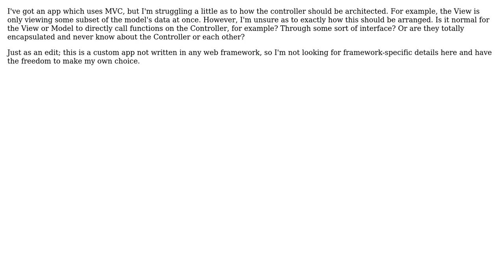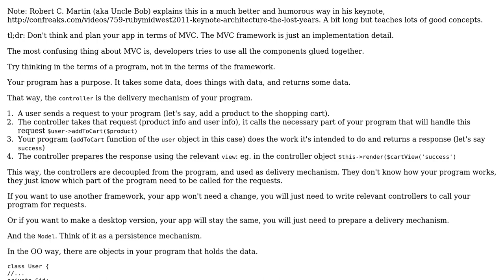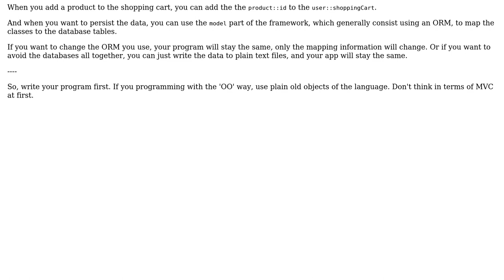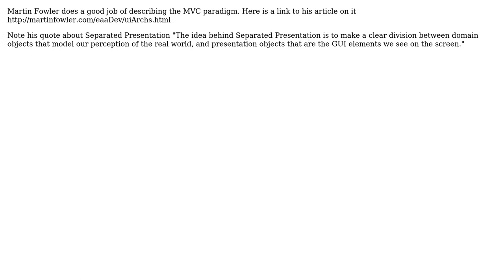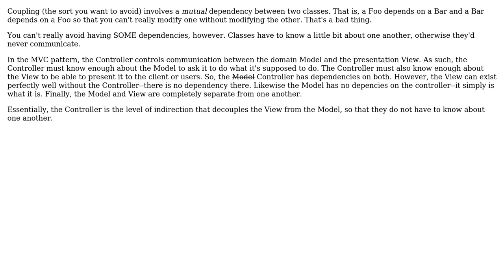In an MVC architecture, how closely coupled are the Model and View to the Controller?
Software Engineering: In an MVC architecture, how closely coupled are the Model and View to the Controller?

With thanks & praise to God, and with thanks to the many people who have made this project possible! | Content (except music & images) licensed under CC BY-SA | Music | Images & others | With thanks to user pdr user Matthew Flynn user Johnnie user Hakan Deryal user DeadMG user Constantin and the Stack Exchange Network Trademarks are property of their respective owners. You are responsible for your own actions.